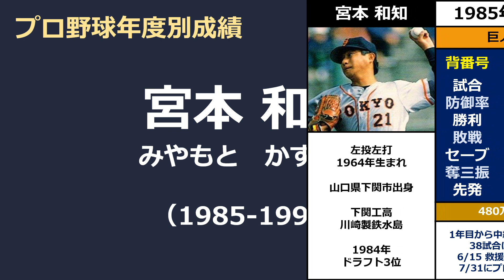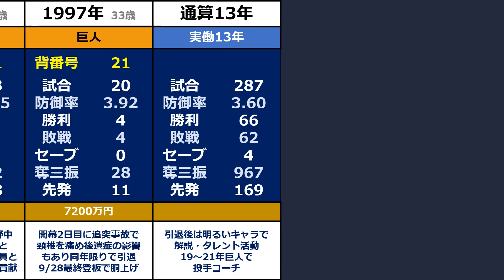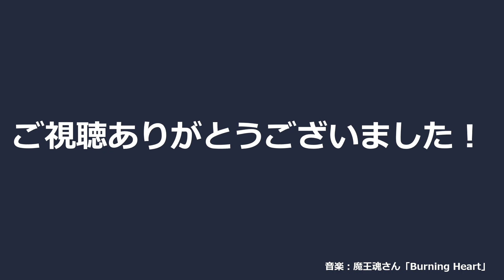プロ野球【宮本和知】『三度の胴上げ投手になった90年代巨人の先発左腕』◆年度別成績+年俸◆（みやもと・かずとも）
山口県立下関工業高校では2年の時に投手に転向。
1981年夏の山口大会では準決勝に進むも高校では甲子園には出場できなかった。
卒業後、社会人野球の川崎製鉄水島製鉄所野球部へ入部し、1983年には日本鋼管福山の補強選手として都市対抗に出場。翌1984年も川崎製鉄水島のエースとして都市対抗予選で好投し、チームを初出場に導いた。
同年に公開競技として初めて開催されたロサンゼルスオリンピック野球日本代表にも選出され金メダル獲得に貢献。

1984年のドラフト会議で読売ジャイアンツから3位指名を受け入団した、宮本和知投手のプロ野球での成績です。